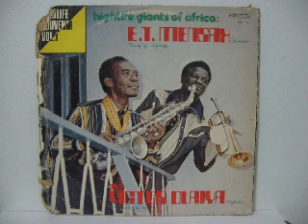E. T. MENSAH & DR. VICTOR OLAIYA - "ANYANKA GORO"